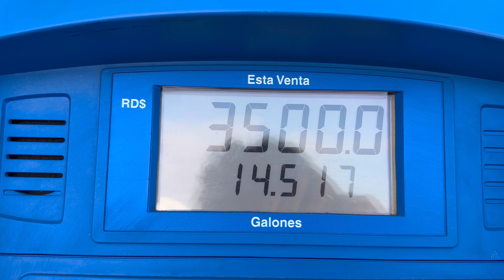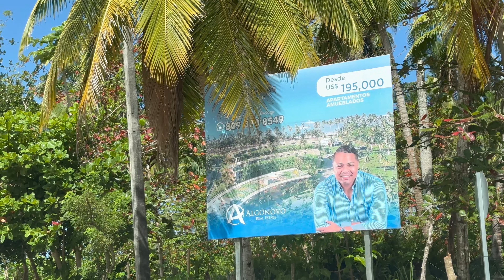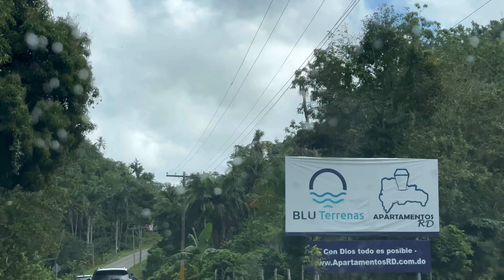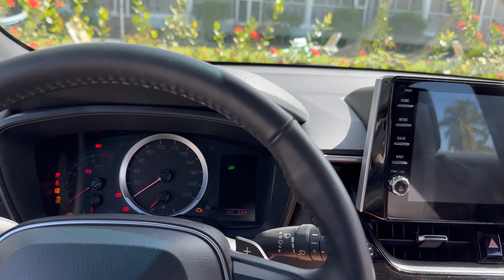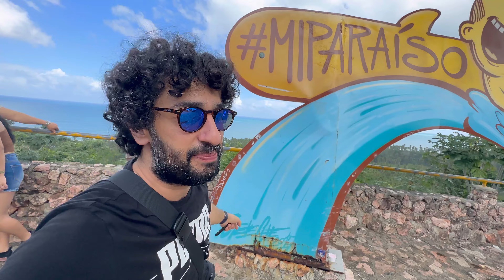SURVIVOR Modu Açıldı 🇩🇴 LAS TERRENAS ● Koşarak Kaçıyoruz ● Dominik Cumhuriyeti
🇩🇴 Bu bölümde sizi, Dominik Cumhuriyeti'nde bir Road Trip Macerası'na Çıkartıyoruz

 ●  Las Terrenas ile ilgili çok büyük beklentilerimiz yoktu, buna rağmen bizi hayal kırıklığına uğrattı. Yeni yerler deneyimlemek iyisiyle kötüsüyle tecrübe edinmenin ta kendisi. Samana Eyaletinde bir köy olan Las Terrenas, Survior Ödül oyunlarında bahsedilen bir bölge. Ayrıca Acun Medya'nın bir çalışanının da burada öldürüldüğünü biliyoruz.

●  Şehrin kaotik yapısı, genel düzensizliğe, konakladığımız yerdeki inşaat sesi eklenince aslında mutsuz olmuştuk fakat Gece Yağmurları ve Ertesi günün Dalgalı denizi de eklenince, Son 3 günümüzü otel değiştirmeden geçirebileceğimiz Boca Chica Bölgesine geri döndük. Las Terrenas'dan bir gece kalıp arkamıza bakmadan kaçtık :)

●  Bu güzel Karayip kasabasında güvenlik konusunda bilinmesi gereken bazı önemli noktaları paylaşacağım. Turistik bir bölge olmasına rağmen, kişisel eşyalarınıza dikkat etmek ve yerel halkla saygılı olmak önemlidir.

● Ayrıca, altyapı sorunları da gündemimizde olacak. Bazı bölgelerde altyapı eksiklikleri veya yetersizlikleri nedeniyle karşılaşılan sorunları tartışacağım. Bu, su, elektrik veya yollar gibi konuları içerebilir.

00:00 Intro
00:28 Erken Kalkan Yol Alır
02:28 Playa Coson
04:36 Las Terrenas'da Survivor Modu
05:58 İnşaat Varmış
08:32 Şehirde Kaos
09:22 Genel Görüşler